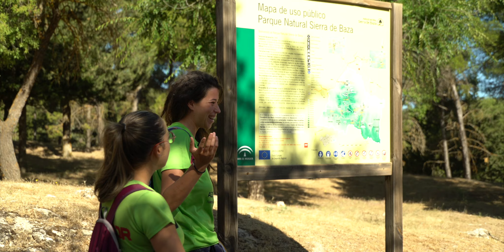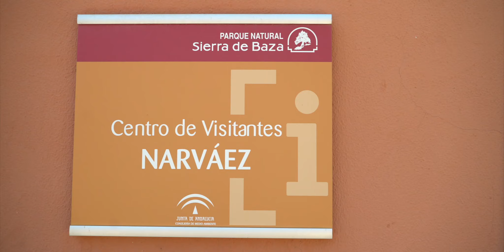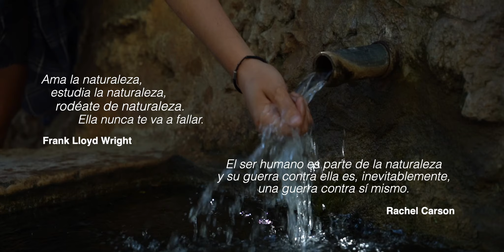Federación SULAYR "BIODIVERSIDAD"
Andalucía es uno de los territorios con más flora y fauna. Es lo que se conoce como Biodiversidad.

Este es otro de los aspectos que se contemplan en el Pacto Verde europeo de la UE.

La Comarca de Guadix se encuentra entre tres Parques Naturales y uno Nacional.

Las mujeres de la Federación Sulayr nos llevan hasta el Parque Natural de la Sierra de Baza, para conocer la biodiversidad que nos rodea y que implica su conservación y disfrute.

Acompáñanos.